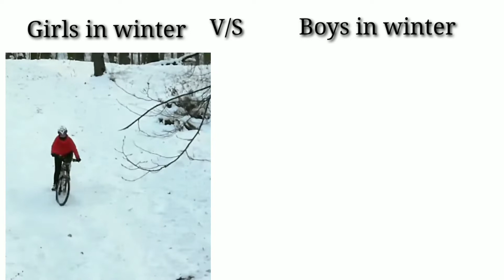girls in winter vs boys in winter